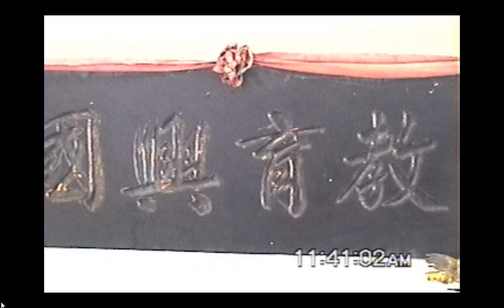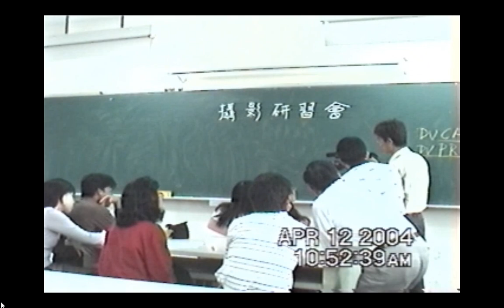聲音是#彌勒救苦真經01國語版all+台語版01 附加的影像是#HKHS#攝影研習會 攝影機是SONY牌子的2004#興國中學